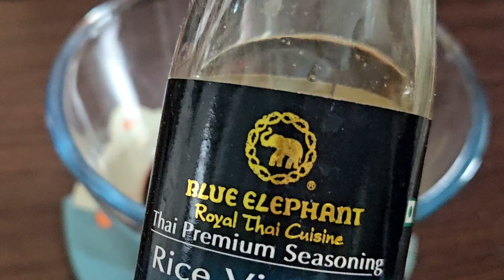रेस्ट्रॉंट जैसा कोरियन रैमन घर पर आसानी से बनाएँ/ Really Easy Chicken Ramen Recipe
Ingredients *

1 and 1/2 tbsp of Tobandjan
2 tbsp of light soy sauce
1 and 1/2 tbsp of dark soy sauce
 1/2 tbsp of rice vinegar
1/2 tbsp of hoisin sauce
 1/2 tbsp of sesame seed oil

200 gms of chicken slices
1 tbsp of cooking oil
1/2 tbsp of ginger garlic paste
1/2 cup of water

For the noodles
1 litre water + 1 tsp of salt
bok choy
50 gms of chicken
150 gms of thick noodles

1 boiled egg
paprika peppers
parsley